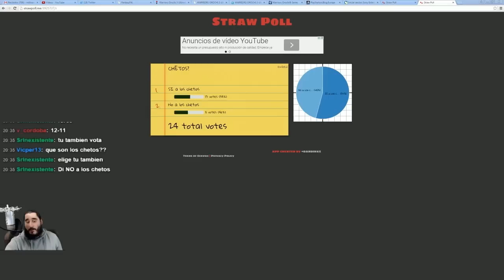Pokémon Rubí Omega (3DS) | Parte 35 - El Grán Debate: Chetos SI, Chetos NO